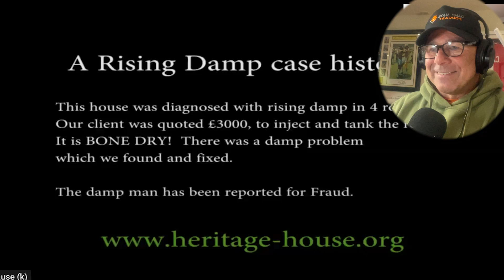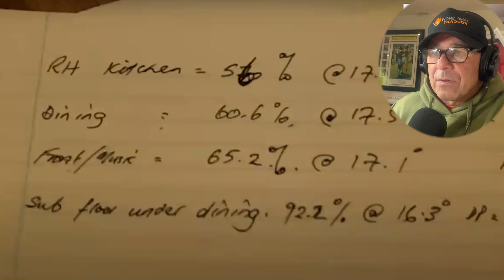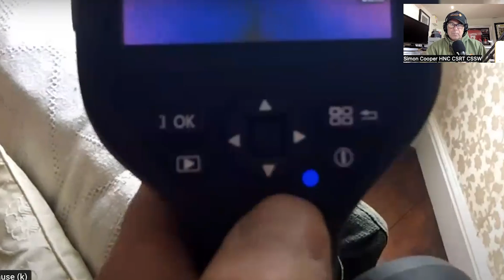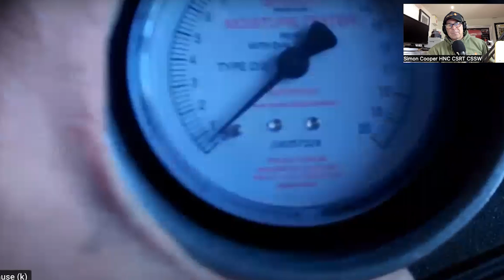Dampproofing Scam Exposed - There's Nothing Wrong With This House!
In this video, Damp Sam reacts to Peter Ward's video on exposing a damp proofing scam.

Simon Cooper AKA Damp Sam is a time-served plasterer since 1983 and has a HNC in building management. He is the director of 3 Ltd companies and a PCA-qualified Damp and structural waterproofing surveyor. He also owns a portfolio of properties that he renovated over the years.

The products Damp Sam recommends because he has used them for many years are available

CONTACT METHOD